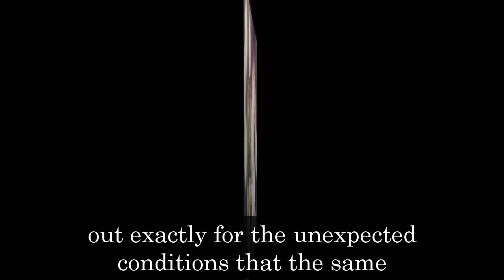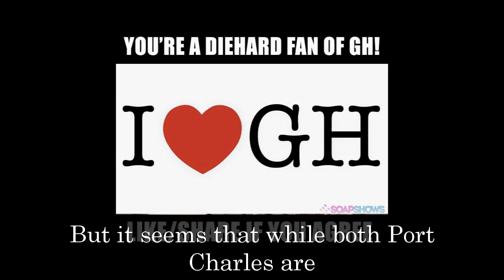General Hospital Shocking Spoilers The news was passed, brother Rory came to rescue his sister Esme